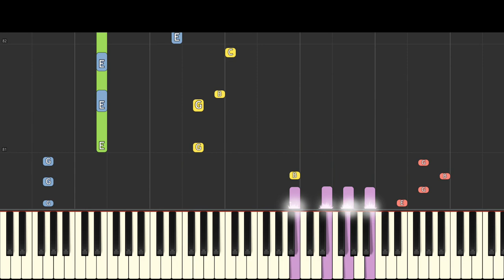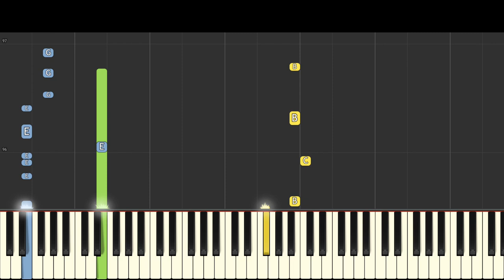New Billy Theme - Official Soundtrack - Piggy Roblox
Here is the theme to Billy that I created for TenuousFlea in the roblox game Piggy.
Beginner?